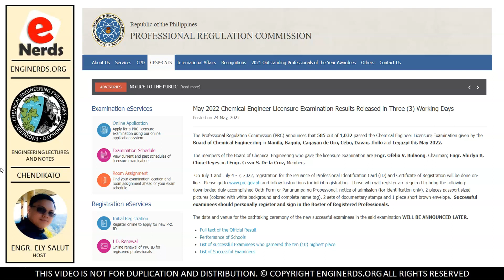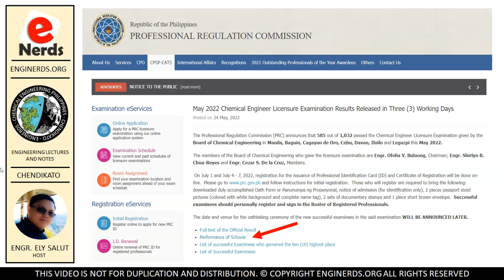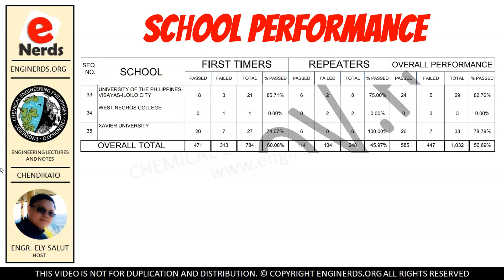CHEMICAL ENGINEERING BOARD EXAM MAY 2022 | SCHOOL PERFORMANCE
Here is the performance of schools / universities on the May 2020 Chemical Engineering Board Exam. This also answers the questions that we are receiving on which schools are offering chemical engineering course in the Philippines. Congratulations to all who passed the Chemical Engineering board exam!

We also publish articles and vlogs that covers the following:
• Personality development
• Business vlogs